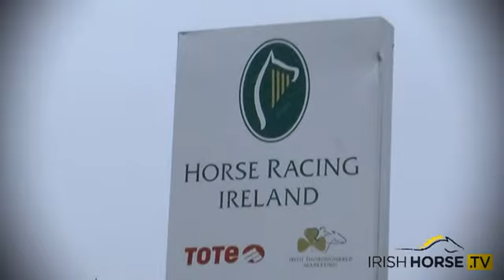Denis Brosnan Interview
Johnathan Mullin of the Racing Post talks to Denis Brosnan, the outgoing Chairman of Horse Racing Ireland.